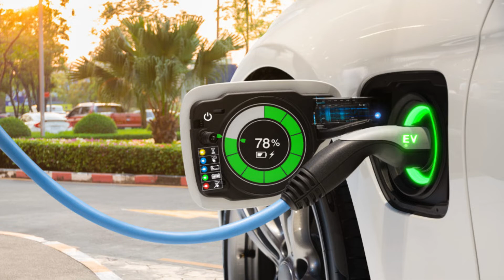Graphene Battery. Superfast charging. 0 to 100% in 5 minutes.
hello guys welcome to FLIPBIP. i am Chinmay Munagekar

i have discussed in this video about future technology of battery.
it is graphene battery.
graphene it is the future technology , which will change the smartphone era.

i have show the difference between Lithium and Graphene batteries.

is video mai , maine Graphene Battery ke bare me baat ki hai,
aur bataye hai kuch differences between lithium and Graphene battery ke bich ke.

MUSIC CREDIT